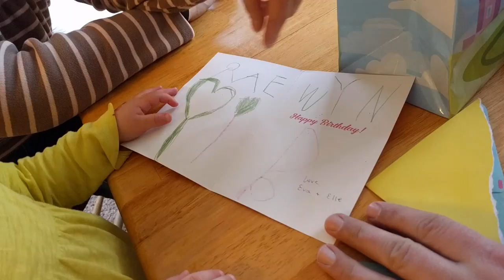Thank you Meghan, Shane, Eva, and Elle!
Thank you Meghan, Shane, Eva, and Elle! Awesome card, and we can't wait to go shopping for more books!